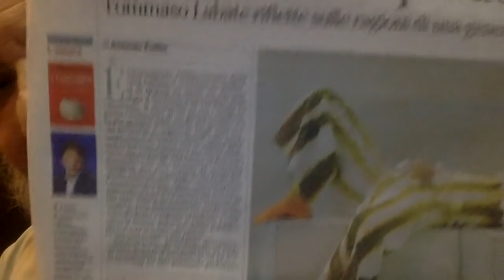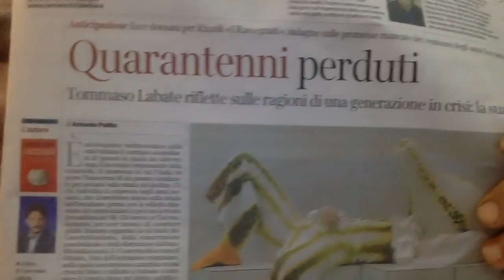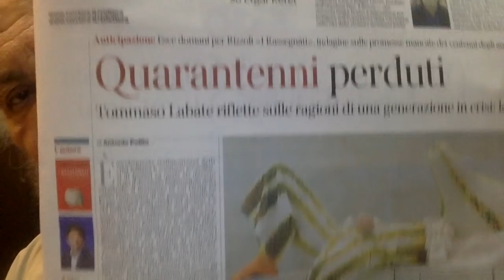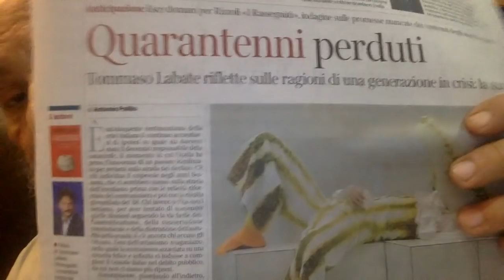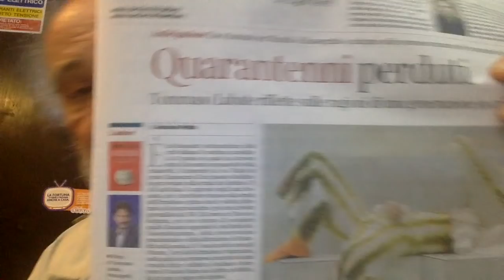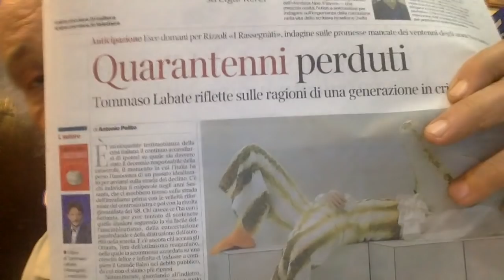QUARANTENNI PERDUTI LA GENERAZIONE IN CRISI